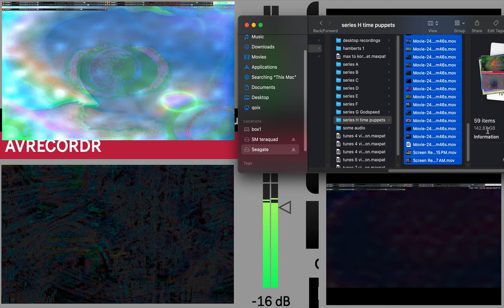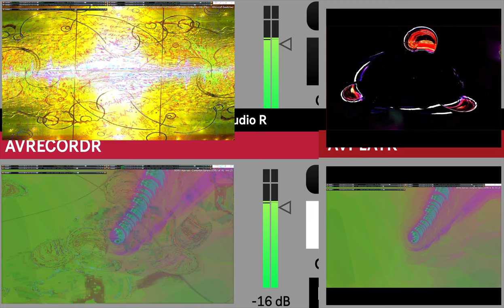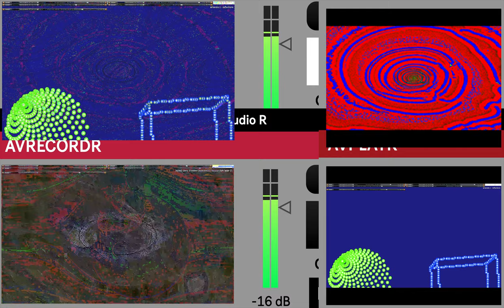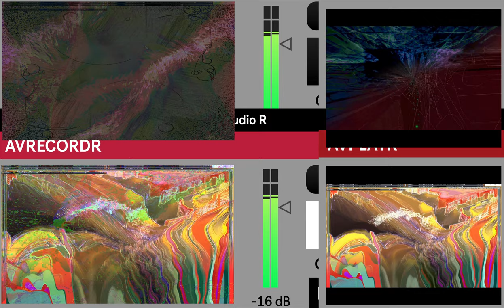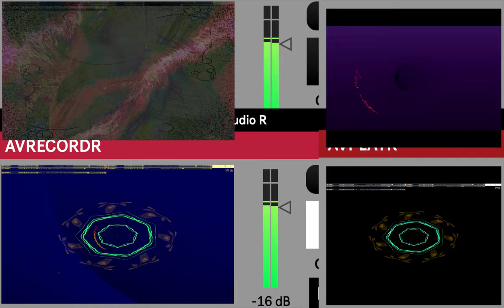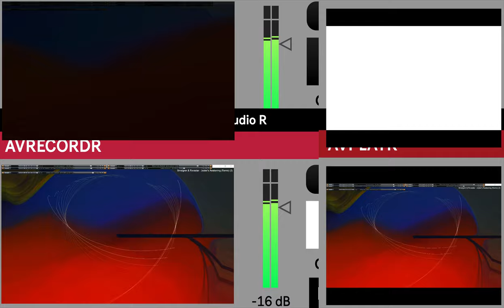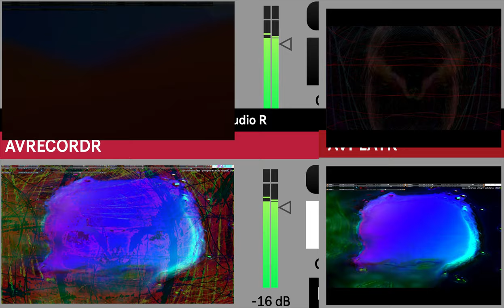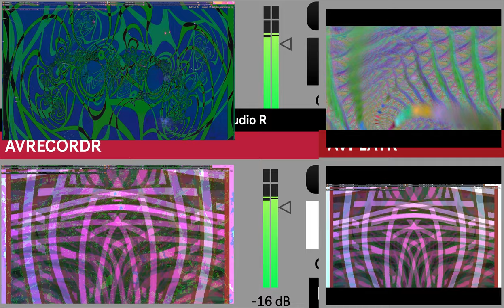Screen Recording 2024 09 28 at 3 50 09 AM series H time puppets part one